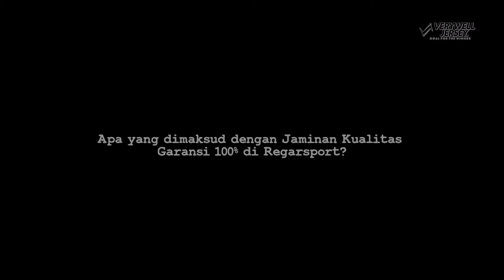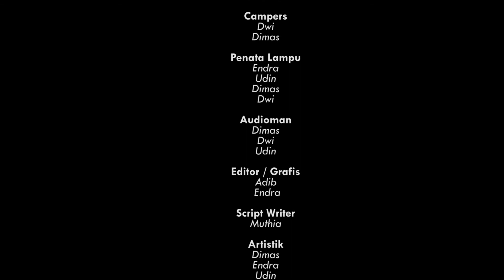THE REGARS: PERHATIKAN HAL-HAL INI SEBELUM PENGAJUAN COVER COMPLAIN - Bisnis Online Tanpa Modal 2021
Kami adalah PT REGARSPORT INDUSTRI INDONESIA. Sebuah perusahaan yang bergerak di bidang penyediaan sandang bagi masyarakat. Sejak berdiri pada tahun 2014, kami terus berinovasi untuk menjadi yang terbaik. Dengan mengusung semangat THE MOST FASHIONABLE SPORTWEAR! Kami siap menjadi partner anda dengan produk unggulan kami seperti Jersey, Hijab, Kerodong, Kaos dan Buff. Regarsport siap menjadi andalan anda untuk tampil memukau, keren sekaligus nyaman di tengah aktifitas olahraga dan petualangan anda. Lebih dari 10.000 Agen dan Reseller kami di SELURUH INDONESIA akan memudahkan anda menemukan Kami. Untuk memnuhi segala aktifitas anda, kami memiliki genre sesuai minat anda. Antara lain REGAR VOLLY (Jersey Volley), VERYWELL JERSEY (Jersey Bola), BRAKEBULL (Jersey motor racing dan balap), STRIKE UP (Jersey Mancing Mania), FONIX (Jersey Kicau Mania dan Kerodong Burung), GOWES (Jersey Gowes), LOGIN (Jersey Games), TRYEC (Jersey Truk Mania), GASYO (Jersey Anime), FLOCATION (Jersey Travelling) MOMMY CUZ (Hijab Jersey dan Muslimah) dan HUDAN APPAREL untuk Kaos Cotton unggulan kami. Dapatkan kesempatan bergabung bersama kami dengan menjadi Reseller dengan menghubungi nomor yang ada di bawah. Jadilah sukses dengan bisnis tanpa modal dan menjadi bagian Reseller Regarsport dan menjadi keluarga besar JOSS PEOPLE.

Terima kasih.
Follow beberapa media social kami di:
CP REGARSPORT : 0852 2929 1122 (OM GALIH)
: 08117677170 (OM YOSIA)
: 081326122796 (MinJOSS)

OPEN RESELLER :
bisnis kekinian
bisnis online dari rumah
peluang bisnis
reseller hijab printing bisnis
reseller hijab
Reseller Buff
Racing Reseller Buff Gowes
Reseller Buff Balap
TemanItuSuksesBareng
BisnisTanpaModalRegarSport2021